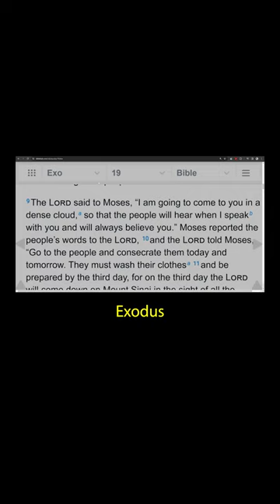Moses Instantly Canonized!